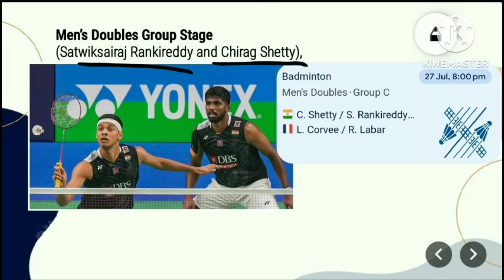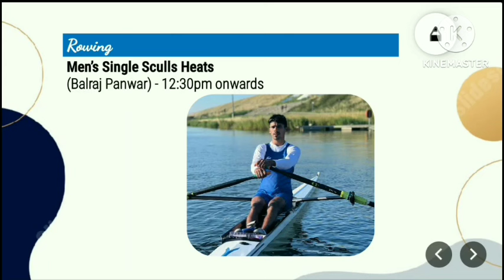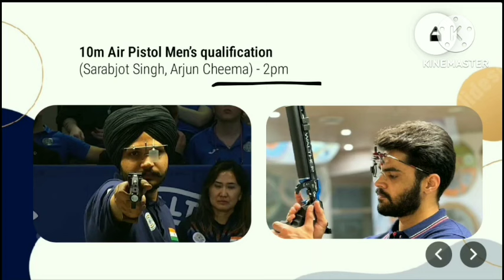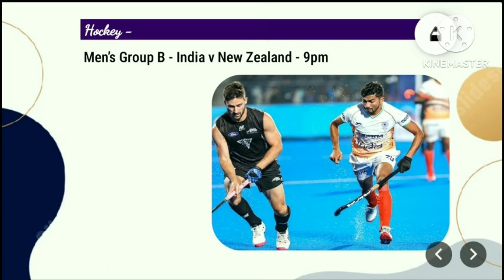27 July FULL SCHEDULE FOR PARIS OLYMPICS 2024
27 July FULL SCHEDULE FOR PARIS OLYMPICS 2024

paris olympics india
india paris olympics 2024
india paris 2024
27 july india